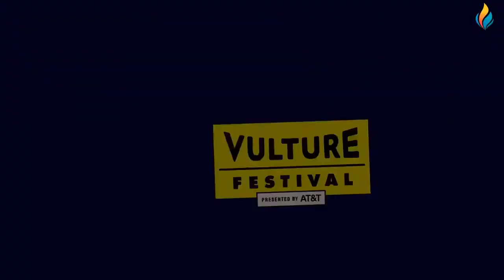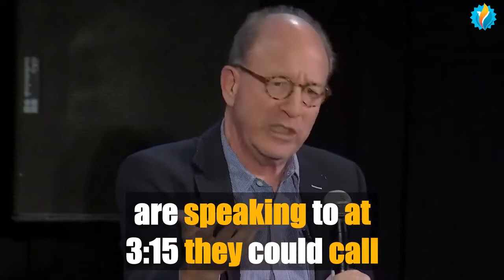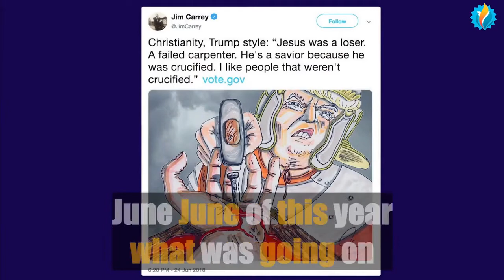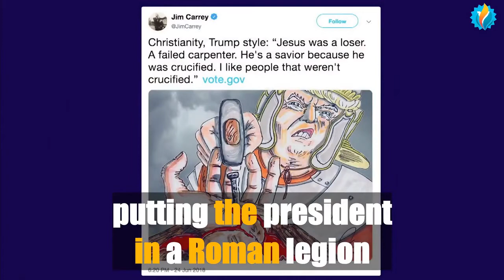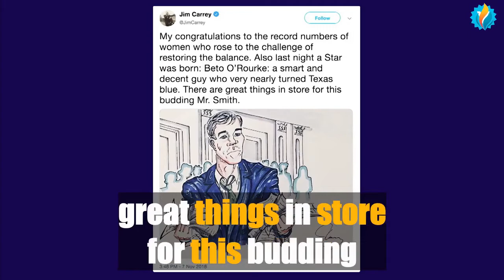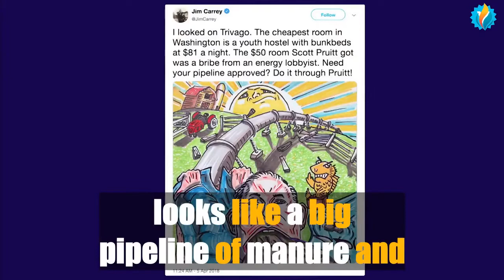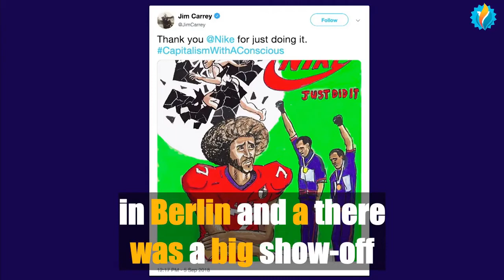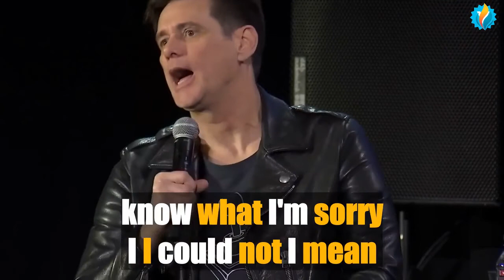Améliorez Votre Anglais En Regardant Des Interviews 🔴 Jim Carrey 👉 Les sous titres